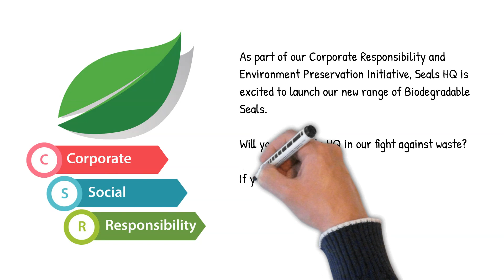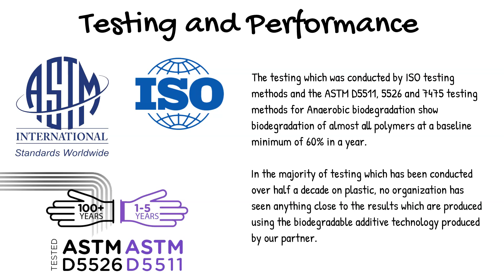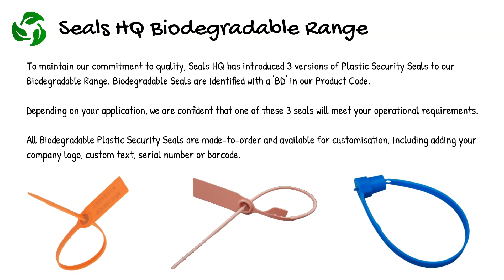Seals HQ Biodegradable Security Seals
Short video on Seals HQ Biodegradable Security Seals range of products.